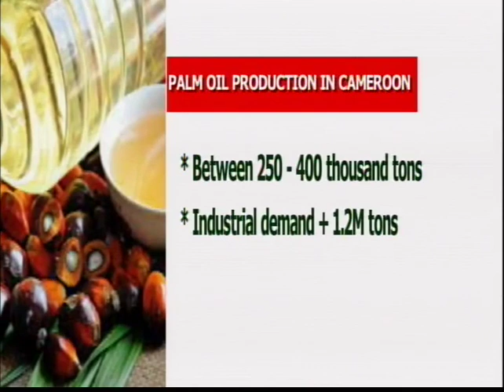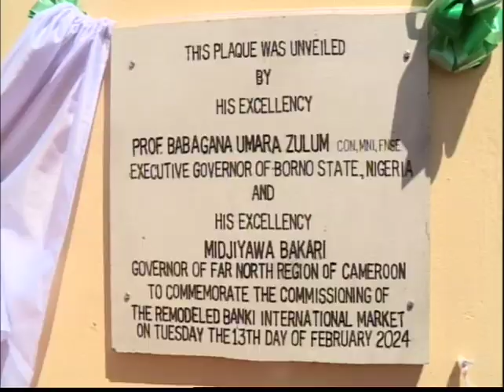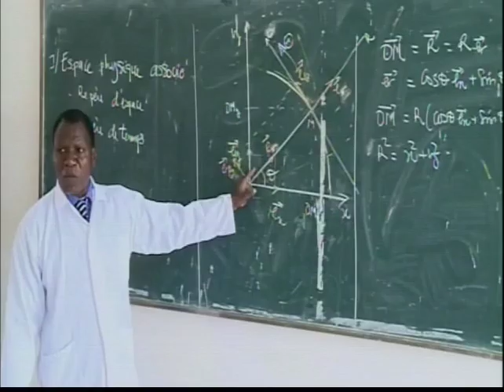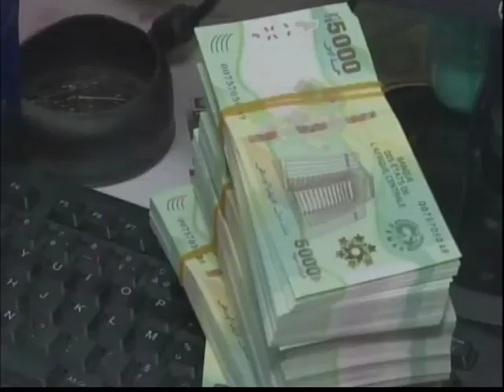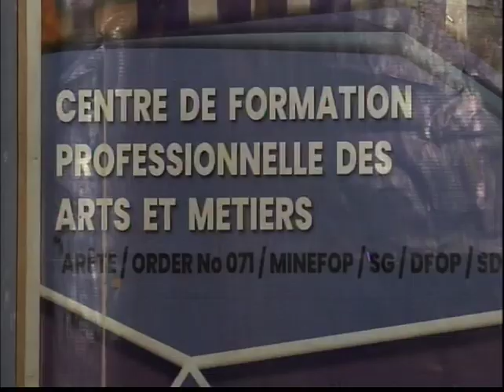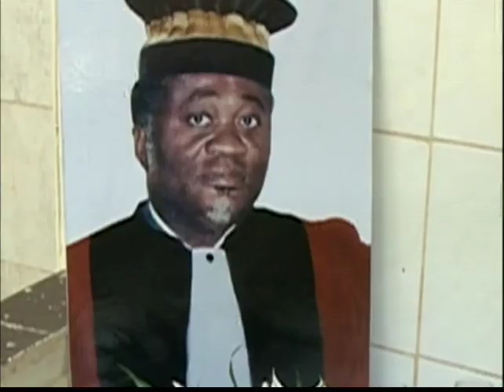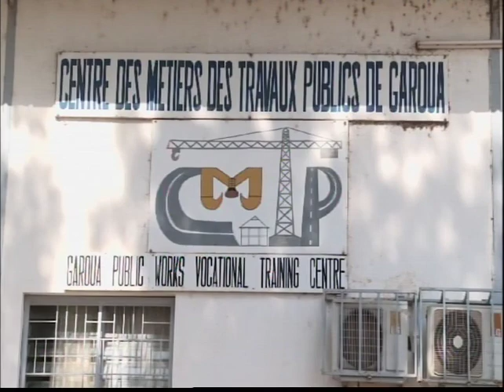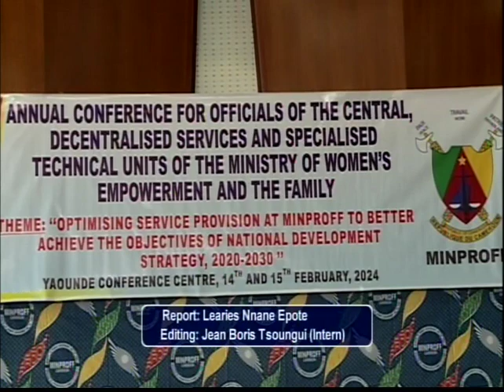JTA DU 15 02 2024